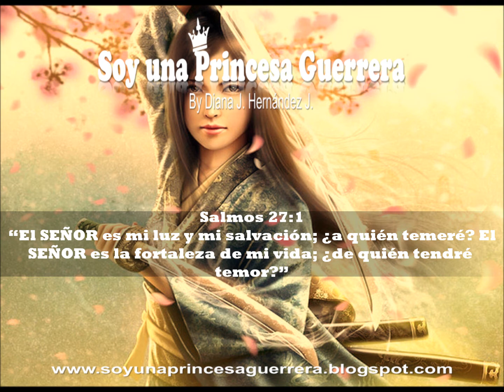NO TEMAS dia 4 de Soy una Princesa Guerrera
✽ ••.•´¯`•.•• ✽ Serie ¡NO TEMAS! ✽ ••.•´¯`•.•• ✽

y en el Blog

Soy una Princesa Guerrera
♔ Diana J. Hernández J.♔